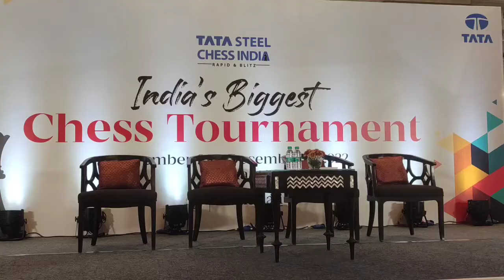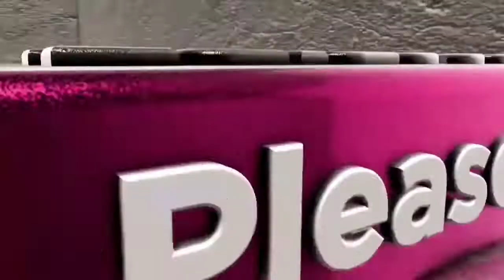Tata Steel Chess India to Introduce Women’s Tournament in 4th Edition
DT NEWS#Tata#Steel#Chess

Kolkata to host event from November 29 – December 4, 2022

Chennai, August 10, 2022: The 4thedition of Tata Steel Chess India was announced today with the introduction of a Women’s Edition of the tournament.  The open tournament has been on for three editions nowand in its fourth edition, TSCI will have a women’s tournament with the same format – rapid and blitz. The tournament will take place from November 29 –December 4, 2022 in Kolkata.

Top International Grandmasters, top Indian men and women Grandmasters, young Indian talents and Viswanathan Anand as the ambassador and advisor of the tournament will enrich this year’s competition. For the first time in the history of the game, the prize fund for both the men’s and women’s category will be equal.

Women Grandmasters who have already confirmed their participation are Anna and Mariya Muzychuk from Ukraine, Nana Dzagnidze from Georgia and Alina Kashlinskaya from Poland. Indian chess superstars Koneru Humpy and Harika Dronavalli will be joined by rising star Vaishali R – all of who was part of the Bronze-winning team at the recently concluded Chess Olympiad in Chennai.

Mr. Viswanathan Anand, Ambassador of Tata Steel Chess India on the occasion said, “I am extremely delighted that today chess is considered as a mainstream sport. Tournaments like Tata Steel Chess India where our young players fight it out with International Grandmasters really helps the cause of producing newer champions. Today, India is considered as chess power-house with both men and women excelling in the sport. The introduction of the women’s tournament with equal prize money as the men category is a welcome move and an excellent initiative and we hope it is as well-received by the chess enthusiasts. Chess is and should be an equal sport.”

Speaking on the occasion Mr. Chanakya Chaudhary, Vice President, Corporate Services, Tata Steel said, “We are delighted to announce that this year's edition of Tata Steel Chess India will witness the launch of a Women's Tournament as well. What better year to start this than FIDE’s ‘Year Of The Woman In Chess.’ The event will give young Indian talent the opportunity to play against top International Grandmasters. Tata Steel Chess India is part of Tata Steel’s continuous and conscious effort to build an equitable and diverse environment while engaging with communities through meaningful activities. We are encouraged by the enthusiasm and participation we have received over the past years and are determined to make this world class chess competition even better.”

Ms. Tania Sachdev expressed their happiness over the introduction of women category in Tata Steel Chess India. She echoed that the introduction of equality in the prize amount by Tata Steel Chess India will encourage more women to take up the sport as a profession.

Mr. Bharat Singh Chauhan, Hon. Secretary, AICF said, “We as a national body for promoting chess is extremely happy to witness resurgence and renewed interest towards this sport from the people of the country. The recently concluded Chess Olympiad is an example of the growing importance of chess in India. Over the past few years, Tata Steel Chess India is helping to popularize the sport and take the game to every corner of the country. And this year, the addition of the Women's tournament is a welcome development."

“Few years ago, Gameplan had taken the initiative of promoting chess by organizing a global chess tournament in India with support from Tata Steel. Today, we are extremely delighted we are able to add a women’s tournament as well to the TSCI event. It is encouraging to witness the increasing level of interest among the citizens of the country for chess. We are committed to the development of sports in the country by organizing such global tournaments.” said Mr. Jeet Banerjee, Director, Gameplan.